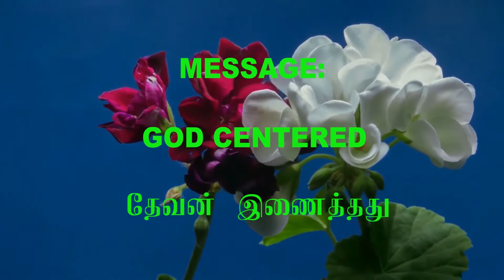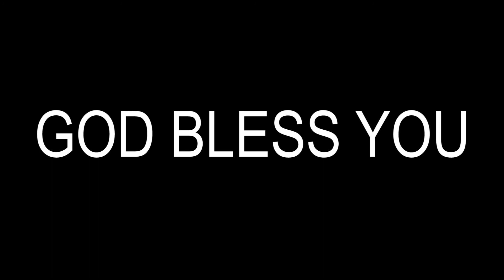606 GOD CENTERED தேவன் இணைத்தது TAMIL CHRISTIAN MESSAGE 2020